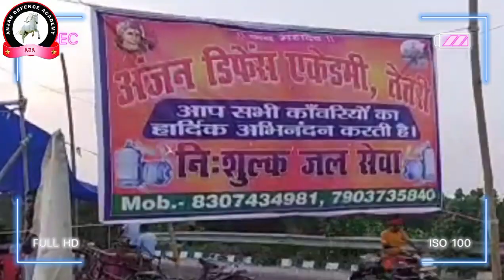नि: शुल्क जल सेवा आप सभी कांवरियों का हार्दिक अभिनन्दन करती है।।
Hey guys
How are you? I hope you are very well.

Agar aapko Mera video Pasadena aye to video ko juror like kre, share kre comments kre

                      By-Br Suraj Singh